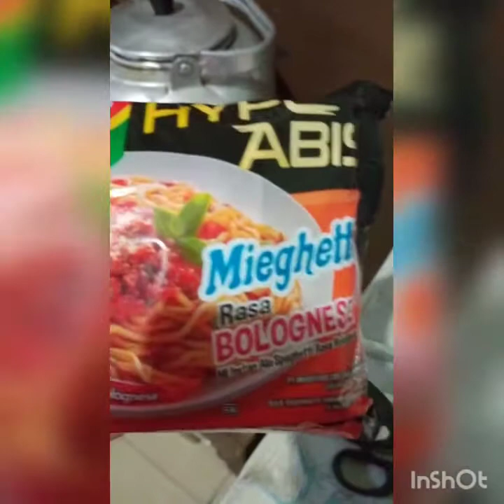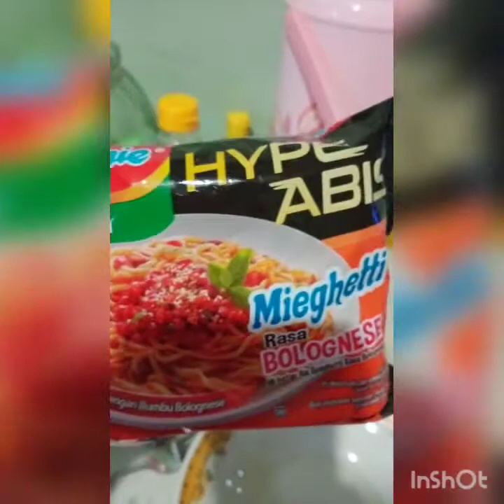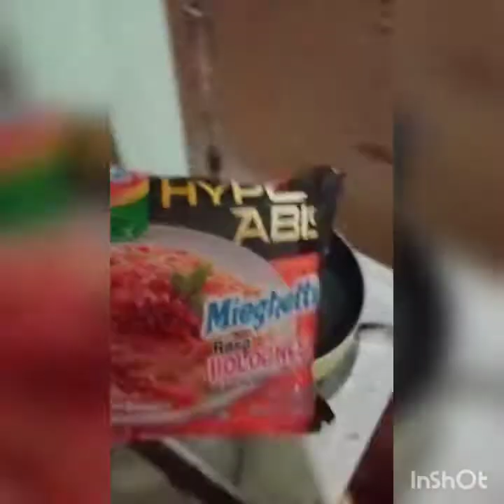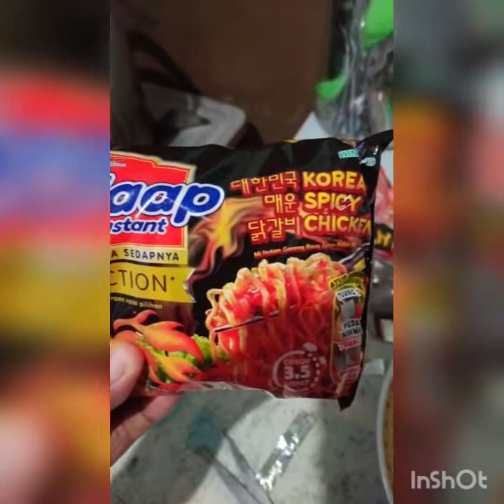indomie vs mie sedap